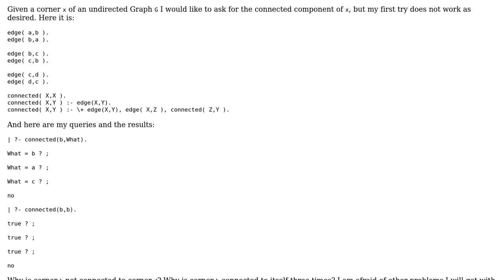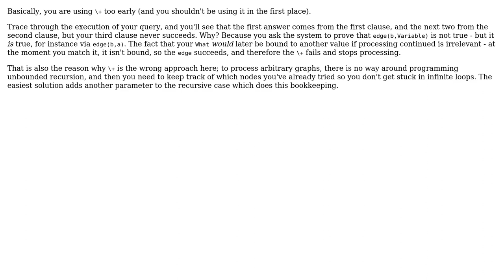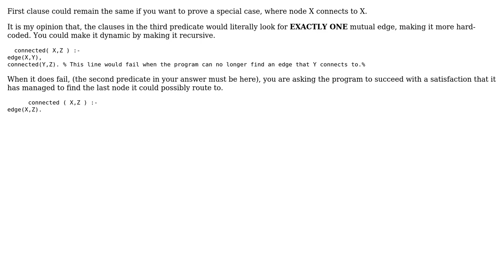Software Engineering: Connected components of a graph using Prolog (2 Solutions!!)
Software Engineering: Connected components of a graph using Prolog

With thanks & praise to God, and with thanks to the many people who have made this project possible! | Content (except music & images) licensed under CC BY-SA | Music | Images & others | With thanks to user VM_AI user Ronin Tom user Kilian Foth user Ewan and the Stack Exchange Network Trademarks are property of their respective owners. You are responsible for your own actions.